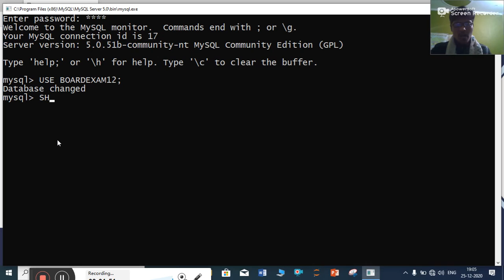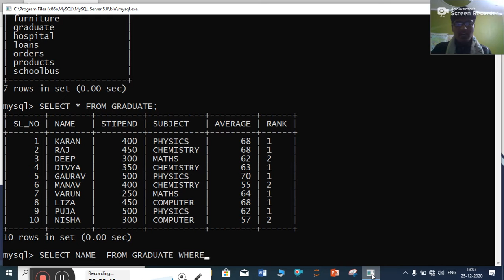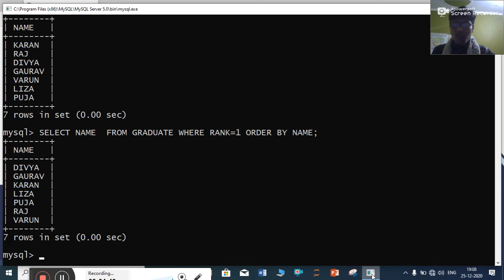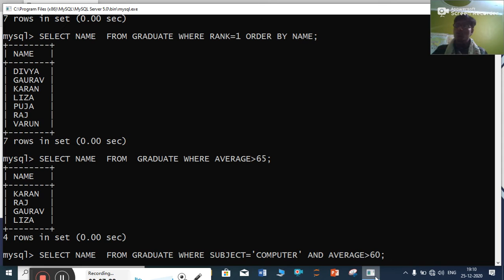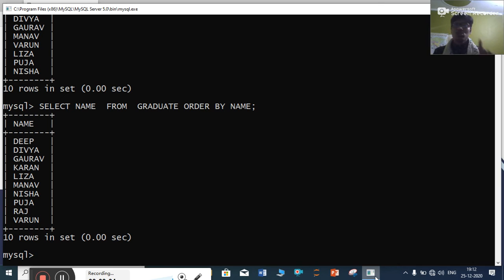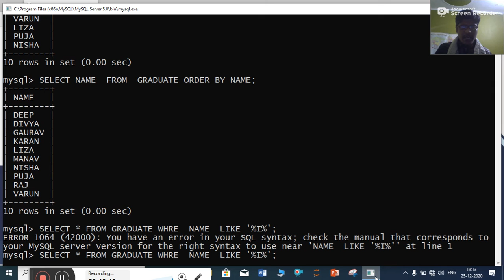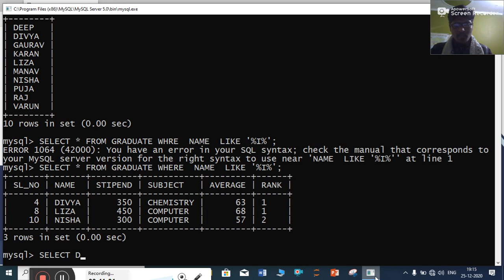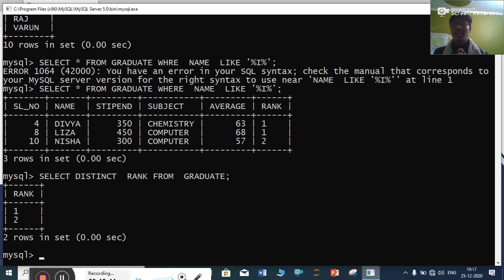Data Base Management System (Part-27)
Dear Students,In this video i have discussed about Single Table Question (Table Graduate) i have discussed some Question on Query Based and some Output Based.